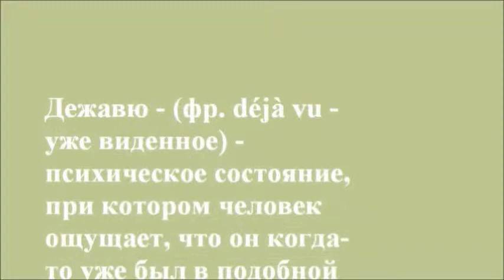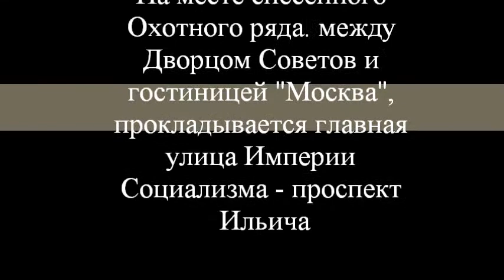Deja - vu - Moscow - Дежавю - Москва - фильм второй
Кремль. Сердце Москвы.
Незабываемая красота. Особенно если смотреть на это чудо с Боровицкого моста.
Московский Кремль прекрасен в любом ракурсе.
Например с противоположной стороны Москва - реки. Перед глазами разворачивается великолепная панорама.
Белоснежные соборы, дворцы, золотые купола. Сказка.
С левой стороны - восстановленный Храм Христа Спасителя, фасад которого, по замыслу архитектора, "привязан" к Кремлю, к его древним соборам - Архангельскому и Успенскому.
Справа - гостиница "Россия", тоже в одной "связке" с Кремлем, с Дворцом Съездов. Пусть это, построенное в 1961 году,сооружение визуально не связано со, сложившимся веками, архитектурным ансамблем Московского Кремля, но спустя столько лет со времени его возведения, он заслужил право считаться полноправной частью ансамбля.
Больше тридцати лет на месте уничтоженного Храма был пустырь. Не один год пустует площадка на месте снесенной гостиницы "Россия".
В конце концов время все расставит на свои места.
Спустя годы Храм вернулся туда, где ему положено быть.
Вырван "зуб" - здание "Интуриста", разобрана уродливая и уродующая все вокруг гостиница "Минск". Удачная реставрация превратила остатки того, что мы называем "страной Арбат", в красивые дома, которые великолепно сочетаются с "модерном" бывшего Калининского проспекта.
Дойдет очередь и до "Пустыря номер один". Может быть его уже нет, этого пустыря?
Скорее всего. Надеюсь, что великолепная московская архитектурная школа подарит нам сооружение, достойное Великого Города.